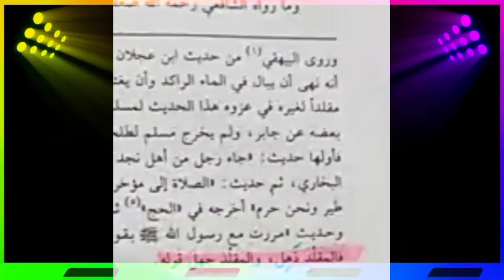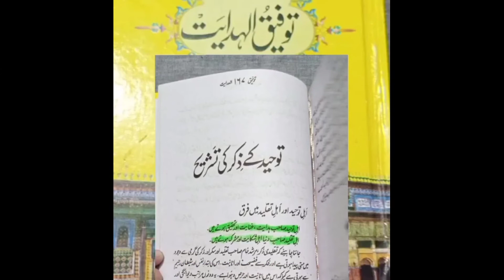hanafi muqallid 《 deobandi barelvi 》 ke liye dua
The purpose of this video is not to hurt or disturb any religion, caste, society, maslak, religion or any human being. It is our target to bring the truth to the public.

Our aim - in the name of Islam religion, those who are misleading the younger generation by spreading terrorism and running their shop under the guise of oppressed religion, they are to be brought to the true path and those who have true truth peace in Islam religion their father grandfather's untruth Including unrest religion, has discredited Islam, all of them have to teach correct knowledge of Islam and establish peace in the country, Islam teaches unity, but due to some deceptive Maulanao and Mullahs, Muslims have been caught in the fir It is so that the country can develop and our young generation can not waste their life in the circle of fundamentalist ideology, this channel has nothing to do with any of our non-Muslim friends.

 On this channel only the knowledge of the true teaching of Islam is given and there is a religious debate which has nothing to do with any other religion.
Note - If you have been hurt by this video, then we apologize, if you feel that this video is wrong, then you can cancel this video on any YouTube channel.